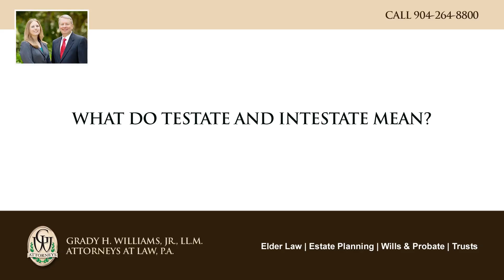What do testate and intestate mean?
The term testate means that somebody has passed away, and they had a will when they passed away. That will can direct who their assets go to upon their death. If somebody dies intestate, that means that they did not have a will to direct who their assets are supposed to go to. If they die intestate, then the probate court and the state of Florida will direct the assets according to the Florida Statutes for Intestate.